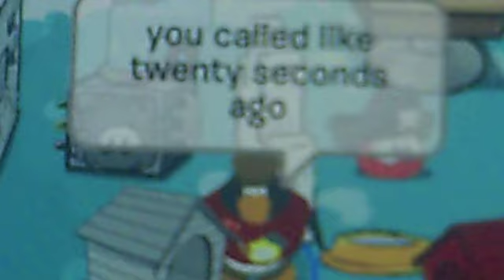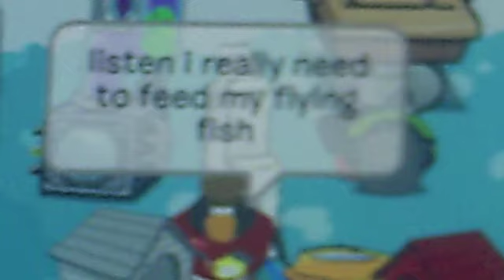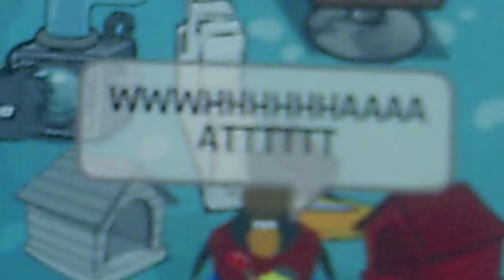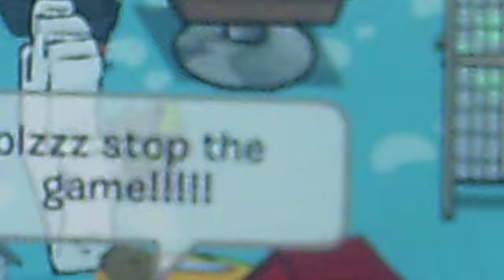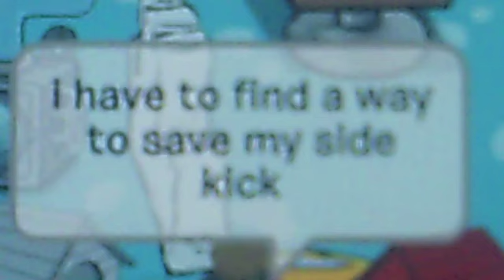club penguin sacary movie